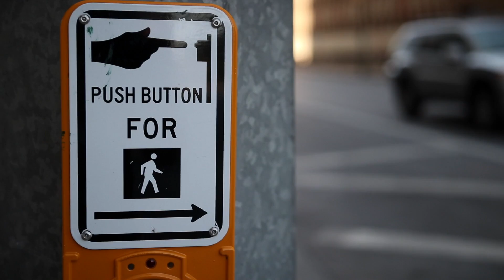HANGIN' WITH MY DUDE TIM FROM LEGIT VLOGS!! (keto bacon fasting update)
Hangin' with my dude, Tim from Legit Vlogs, as he records a hypebeast social experiment video. People's reactions to his fake gucci are priceless!

This is day 4 of my keto diet bacon fasting and I convince Tim to start the keto diet!

epi_323

Make sure to check out Tim's Legit Vlogs channel!